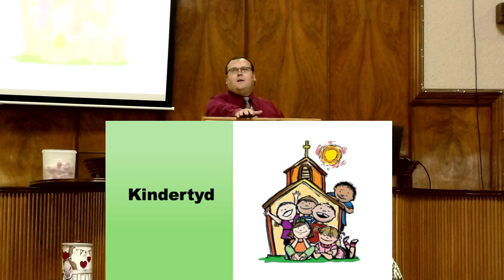David en Góliat.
Aangebied deur Ds. Gerhard Wessels.